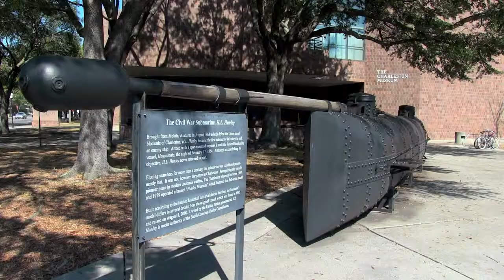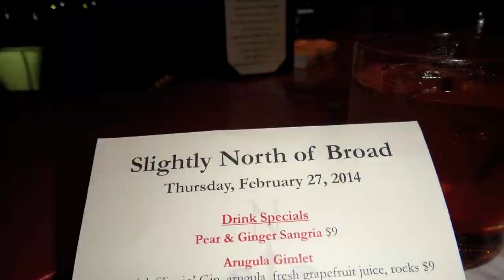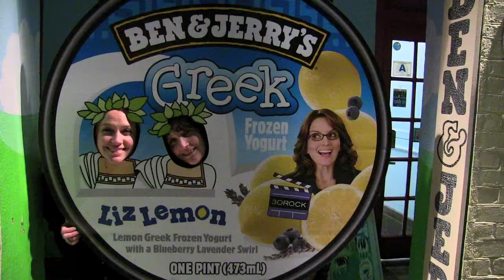20140301 Charleston Family Vacation V2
2014 Winter break to Charleston SC with Katie, Jarod, Sue, and Tony.